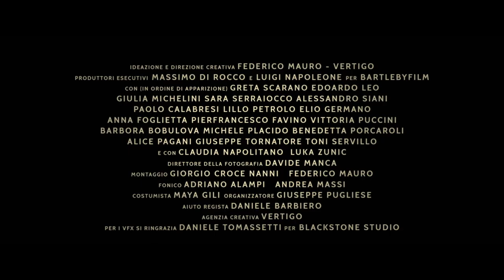ALL STAR - Ritorno Al Cinema (2021) Cortometraggio con i Migliori Attori del Cinema Italiano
Le tue grandi star preferite ti invitano a ritornare in sala... in tutta sicurezza!

Diretto da Vincenzo Alfieri
Con Barbara Bobulova, Paolo Calabresi, Pierfrancesco Favino, Anna Foglietta, Elio Germano, Edoardo Leo, Giulia Michelini, Claudia Napolitano, Alice Pagani, Lillo Petrolo, Michele Placido, Benedetta Porcaroli, Vittoria Puccini, Greta Scarano, Sara Serraiocco, Alessandro Siani, Toni Servillo, Giuseppe Tornatore e Luka Zuni